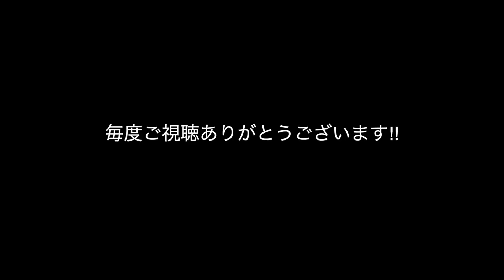インテリアとーくvol.5「世界に向けてどんな家具を作りたいか」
家具にまつわる「お題」をもらって即興で雑談するコーナー。

野田豪と家具と仲間たちchのチュートリアルについて

■CROWN.inc (株式会社クラウン)
東京青山、大阪、フランス🇫🇷パリに展開するインテリアショップAREA(エリア)とフランスを代表する家具インテリアブランドRoch Bobois(ロッシュボボア)を運営するインテリアブランド。

↓ 事前情報はこちらから
■ 野田豪Facebook

↓私たちの会社CROWN inc.情報

■AREA公式メインチャンネル

□人気の動画

コンプレックスについて考える2[rizin28]から見る朝倉未来のカリスマへの道

頑張ってる就活女子に先輩お姉さんがなるべくリアルに答えていく質問回

経理はなんでも知っている▶︎決算1)  声を大にして言いたい経理女子からのお願いランキング Top3

とっても地味なライバル対決「イケメン☆デスク長VSイケメン☆ポッチャry現場長の負けられないぞ三番勝負」

ハセマコと散歩をしながら近所に木を見にいくだけの動画[File1スダジイ(ブナ科シイ属)]

MASATO withみさき君のネイティブ英会話 ① 「外国人接客(英語圏)6つの重要ポイント」

笹ヤンとイトちんの部下の悩みに答えていこう▶︎社内恋愛はアリですか?

愛しのロッシュボボア[出会い編](僕たちはどのようにして高級家具の世界ブランドrocheboboisと出会ったのか)

家具のプロへの質問回「織田信長に椅子を作るならどんなデザイン?」など5質問のほぼ雑談

改めて半年節目の自己紹介。僕が家具で独立した事情[クラウンの人々]

[家具業界分析]2040年家具業界未来予測その①「日々の仕事に忙殺されて大きな方向を見誤るな」

[デザインの時間です]さよならミニマル、一人の家具デザイナーがミニマリズムという手法に絶望した理由

[家具業界分析]主幹産業への道①僕たちは一体何と戦っているのか?その真相を今こそ話そう

[もっと知りたい家具の秘密]なぜ日本人はソファーから落ちて床に座ってしまうのか ?

[インテリア vlog] 野田は今日も考える 家具業会の現在地2 「既存の家具屋はなぜ衰退しているのか?」

[もっと知りたい家具の秘密]トーネットの正体 (椅子の5大潮流・其の1)

★このチャンネルの主な登場人物

■野田豪
東京青山、大阪、フランス🇫🇷パリに展開するインテリアショップAREA(エリア)とフランスを代表する家具インテリアブランドRoch Bobois(ロッシュボボア)を運営する株式会社CROWNの代表取締役。(CEO)。経営コンサルタント、インテリアデザイナー。勇者。

■所奈津子
同社副社長(COO)
時に優しく時に厳しいムードメーカー。営業のスペシャリスト。騎士。

■佐々木志緒
同社専務(CFO)
NODA EUROPE sf.代表
常に緻密でクレバーな経理の専門家。僧侶。

■生田敦久
同社常務。
冷静沈着の正論ニスト(いい意味)。広告&ネット、グラフィックデザインをこなす。魔法使い。

■松江祐二郎
同社常務。
BtoC営業のトップ。モノの素材、作りにこだわるが、その他にはあまりこだわりがない。戦士。